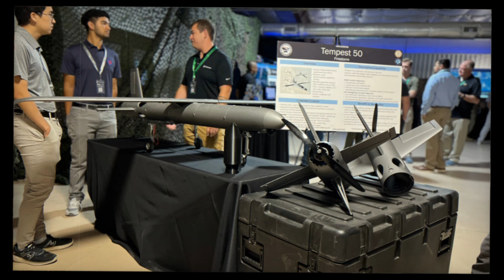Firestorm Labs Powers the Future of Military Drones with $100 Million Contract from US Air Force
Firestorm Labs has secured a $100 million contract with the US Air Force for the development of small unmanned aerial systems (UAS). The project will focus on integrating Firestorm's Tempest 50 drone into key Air Force initiatives, enhancing military innovation and operational flexibility. The Tempest 50’s modular design, advanced 3D printing technology, and cost-effective production make it ideal for a wide range of military applications. This partnership aims to accelerate the development of autonomous and interoperable drone systems, revolutionizing military operations. The project will run until 2031, marking a significant step in drone technology for modern military needs.